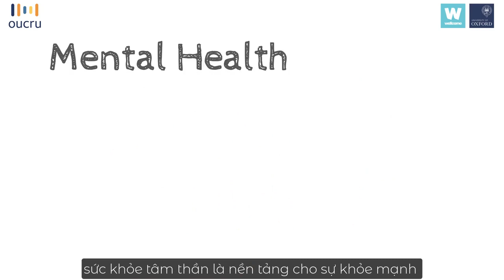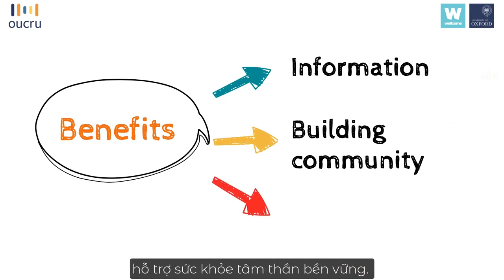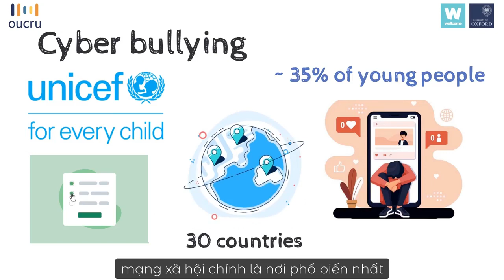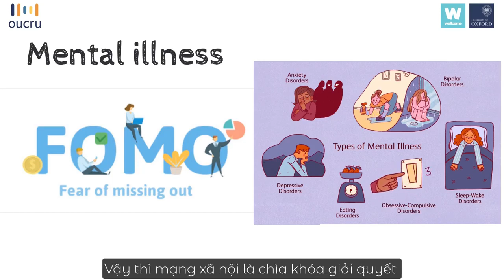Mạng xã hội ảnh hưởng thế nào đến sức khỏe tinh thần giới trẻ?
Mạng xã hội mang lại cho chúng ta cơ hội giao lưu học tập và kết nối với thế giới. Mạng xã hội cũng là công cụ để chúng ta duy trì kết nối và nhận được hỗ trợ tinh thần từ người thân, gia đình và bạn bè. Tuy nhiên, mạng xã hội cũng tạo ra những vấn đề mới như bắt nạt qua mạng, lan truyền thông tin giả hay Hội chứng Sợ bỏ lỡ (FOMO).
Bạn nghĩ sao về ảnh hưởng của mạng xã hội đến sức khỏe tâm thần? Theo bạn, những lợi ích mà mạng xã hội mang lại có đủ để bù đắp cho những mối nguy hại từ đó? Liệu chúng ta có nên tiếp tục sử dụng mạng xã hội?
Đó là những câu hỏi mà các bạn trẻ trong buổi Science Debate Kỳ 03/2021 đã thảo luận và nêu lên quan điểm của mình.

Video made by OUCRU Public Engagement Ambassadors 2021 team.